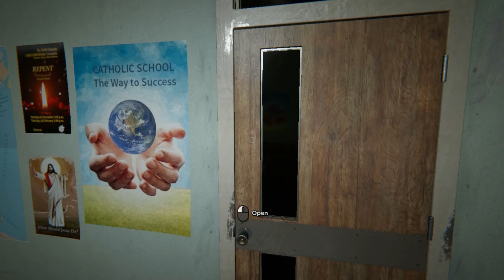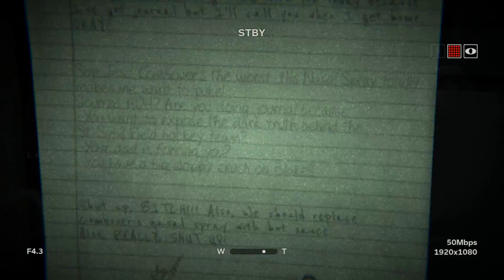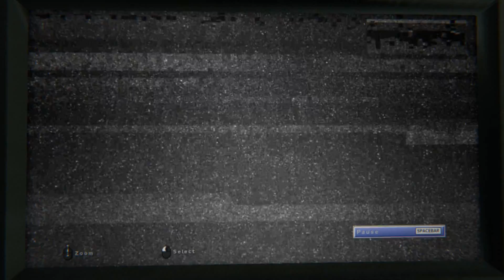Outlast 2 Episode 3 - Cthulhu Broke my Damn Mic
Sorry my mic messed up, it does this every once and a while.
Sounds sorta cool though.

Screen Recorder: Paid version of Bandicam
Microphone: Neewer NW-700
Video Editor: VSDC Video Editor

Basic Computer Specs:
Name: Dell Inspiron 5558 (Refurbished)
RAM: 16GB
GPU: Intel 5500
CPU: Intel i7 5500U 2.40GHz
Mouse: Razer Deathadder Chroma